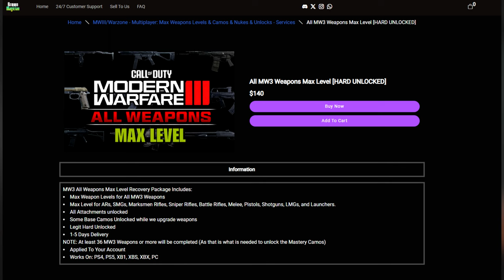*NEW* 3 SHOT WSP 9 CLASS is TAKING OVER MW3! (Best WSP 9 Class Setup) - Modern Warfare 3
Modern Warfare 3 - Best WSP 9 Class MW3 / WSP 9 MW3 Class Setup that has NO RECOIL and INSANE DAMAGE in Modern Warfare 3 Season 2! Hope you enjoy the video and make sure to have a wonderful rest of your day!

Check out BrownMagician Services for the best Call of Duty Services, Including Call of Duty Exclusive Camo Unlocks, Warzone Nuke Completions, Ranked Play Boosts, Zombie Schematics, Weapon Level Services, Rank Services, Unlocks, Warzone:Mobile and Much More for Lots of Other Games!

0:00 Best WSP 9 Class Setup MW3
4:46 WSP 9 MGB NUKE Gameplay (159 Elims) MW3
19:03 WSP 9 MGB NUKE Gameplay 2 MW3